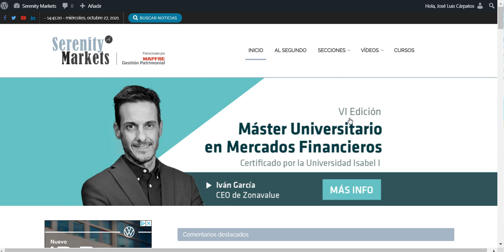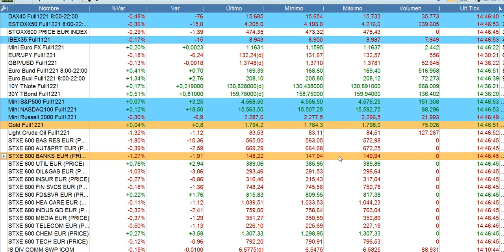Crónica media sesión bolsas y economía 27 10 2021 serenitymarkets